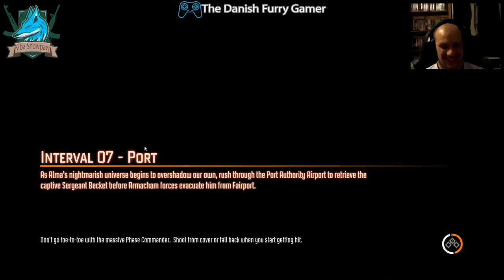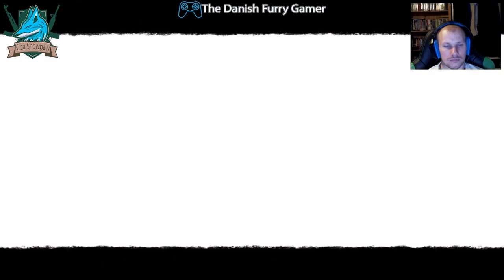Part IX: Paws & Paranormal: F.E.A.R. 3 Co-Op Quests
Greetings from the icy depths, fellow gamers and furries alike! 🐺❄️ It's me, Kiba Snowpaw, the legendary Furry Ice Wolf that's been on the gaming scene for a whopping 35+ years! Age hasn't dulled these fangs nor the passion for gaming that burns in these eyes. And today, we're diving deep into the abyss with... F.E.A.R. 3 Co-Op! 🌌👻

This isn't just any gaming session; this is a roller-coaster of emotions, scares, and adrenaline-pumping action, all displayed in jaw-dropping 4K resolution on Windows via Steam. That's right – we're leveling up the terror. 🌑💔🎮

But wait, there's a twist! 🔀 The fierce and fabulous Shilka is joining our pack for this adventure. With his tactics and my instincts, we aim to navigate the haunting scenarios of F.E.A.R. 3. Two furries, one chilling mission. Will our combined strength and wits conquer the darkness? Or will the eerie corridors and lurking shadows prove too much for even us seasoned gamers? 🐺🐯💣

F.E.A.R. 3 isn't just a game; it's an experience. Dive into a world where every choice matters, and the line between ally and enemy blurs. Experience the dread, face the unknown, and rely on your teammate to have your back. After all, in this game, it's not just about the jumpscares; it's about strategy, teamwork, and surviving the horror. 🌌🎮👾

Are you ready to embark on this spine-tingling journey with Shilka and me? With our claws sharpened and our senses alert, we're ready to face the ghosts of the past and the horrors of the future. Join us on this haunting escapade, and let's show the world what furry gamers are made of! 🌪️❄️🔥